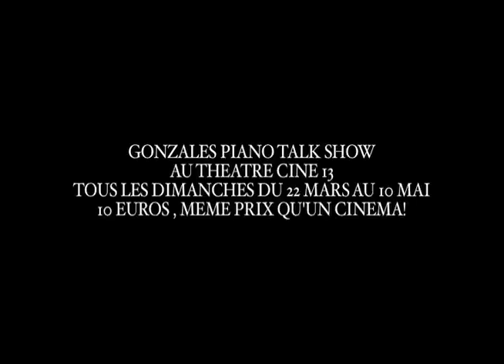GONZALES vs GONZALES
Gonzales discute de la crise du disque avec son homologue français , lui même.